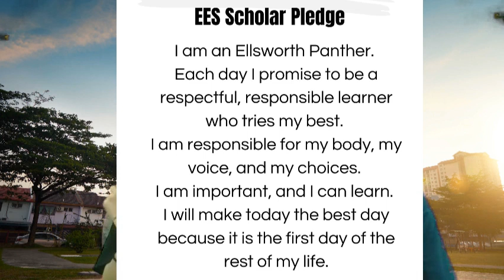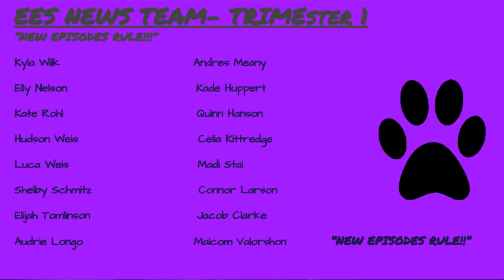EES School News, Season 3, Episode 16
Good Evening!
It is a busy two days making School News Episodes on back to back days, but here is our episode for Thursday, November 8th.  A big thanks to a few people including Officer Brette for the Name That Teacher Video!  Thanks as well to Avaya and Addison for Book Recommendation Videos.  Also a big thanks to Molly and Morgan from the EHS Girls Basketball Team for coming over for an interview!!  Thank you for all the support again this week, and we hope you enjoy watching this episode.  The Trimester 1 group has 3 more weeks left to finish up their part of the News.